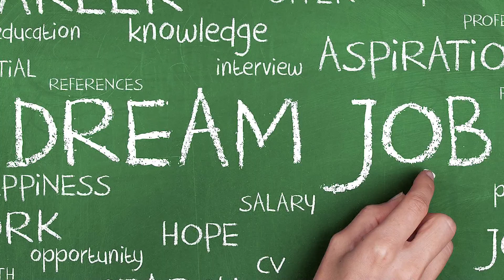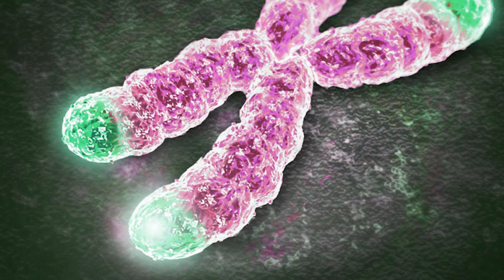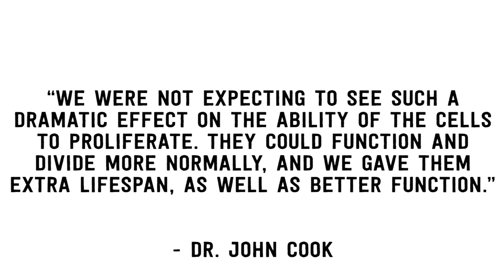Protect Earth from ALIENS! NASA hiring “Planetary Protection Officer” Paying $187,000!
Ever dreamed of becoming a protector of the earth? Here's your chance!...kind of. NASA is now hiring a Planetary Protection Officer to Protect the Earth from dangers like aliens. Everyone in the world is applying for the job, so your chances of getting the job are slim.

Periscope: Mikexingchen